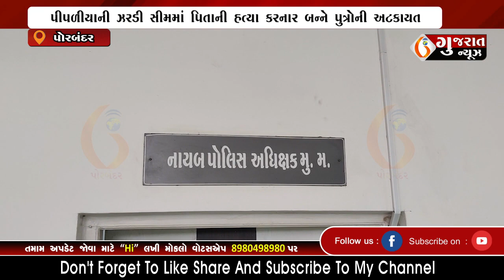PORBANDAR પીપળીયાની ઝરડી સીમમાં પિતાની હત્યા કરનાર બન્ને પુત્રોની અટકાયત 28 08 2022